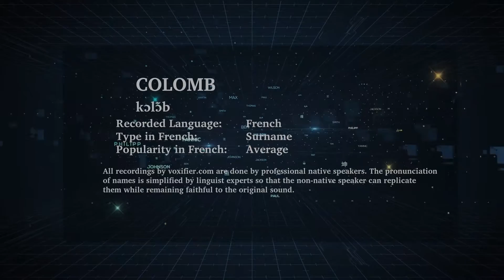How to Pronunce Colomb in French - Voxifier.com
This is the French pronunciation, popularity, and phonetics recording of the surname Colomb. The same name may exist in other languages with different pronunciations.